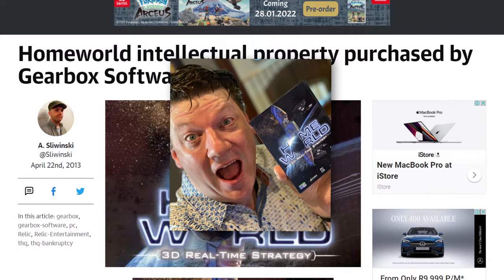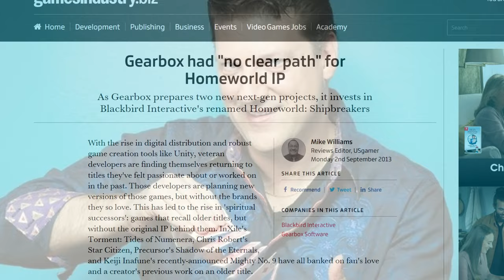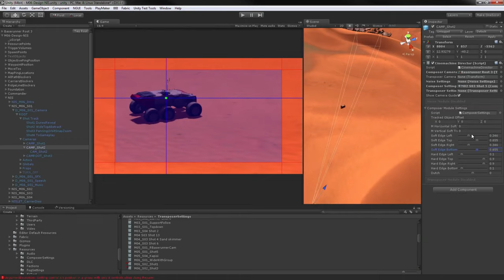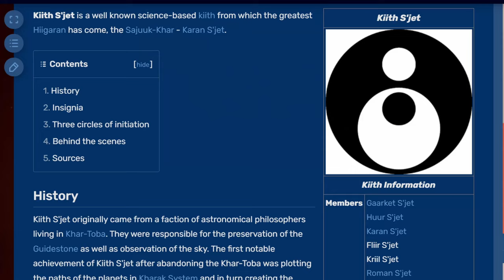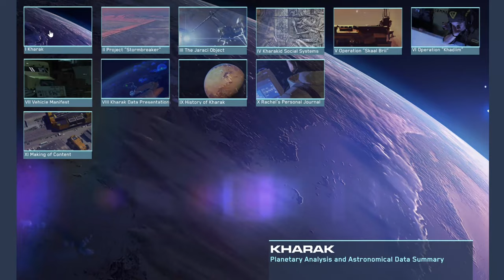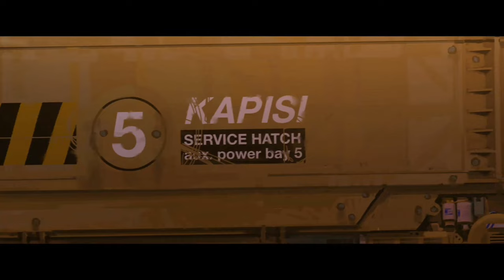Homeworld Deserts of Kharak Review – Desert Warfare Done Right?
Homeworld Deserts of Kharak is a prequel-sequel that gives some interesting backstory to the original Homeworld games and might give a hint at what to expect in Homeworld 3 maybe...

00:00 - Game Overview
01:47 - Technical Stuff
02:00 - Visuals and Sound
03:26 - Lore DLC?
05:10 - Gameplay Mechanics
08:27 - Story (Spoilers Beware)
13:58 - Conclusion & Homeworld 3
14:37 - Credits
14:53 - Gag